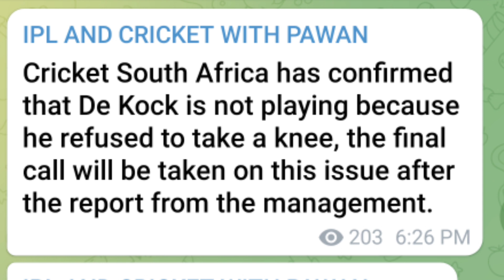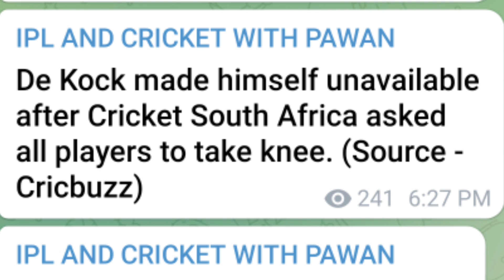BREAKING: DEKOCK WORLD T20 2021 OVER RULED OUT😱 | NEW CONTROVERSY BIG ISSUES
News Covered: BREAKING: DEKOCK WORLD T20 2021 OVER RULED OUT😱 | NEW CONTROVERSY BIG ISSUES |